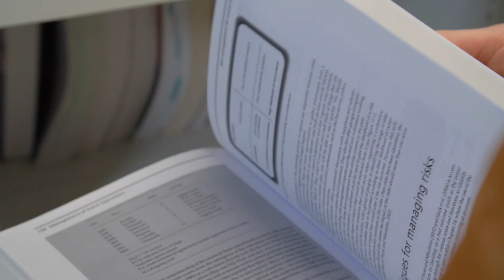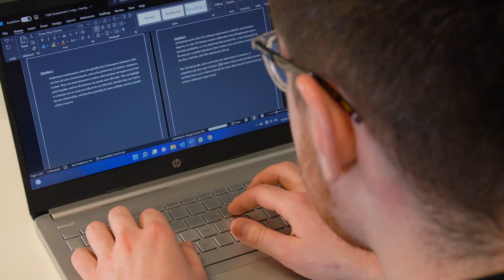Supply Chain Management HND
Listen to what students and staff have to say about studying the Supply Chain Management course at City of Glasgow College.